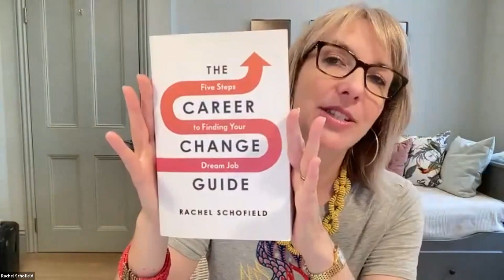Coaching Clients Through Career Change with Rachel Scholfield | Coaching Conversations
Interested in finding out more about becoming a life coach? Join a FREE webinar to find out more!